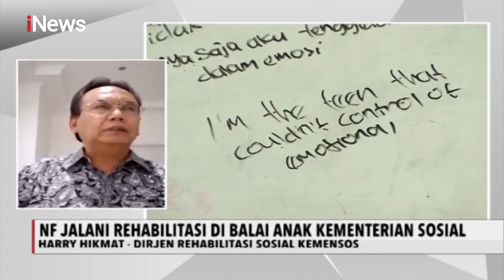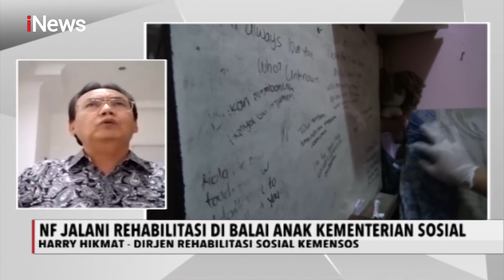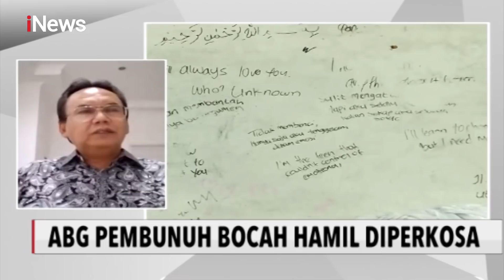iNews Sore 15 Mei 2020 Segmen 3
Adapun topik iNews Sore 15 Mei 2020 Segmen 3

ABG Pembunuh Bocah, Hamil Diperkosa